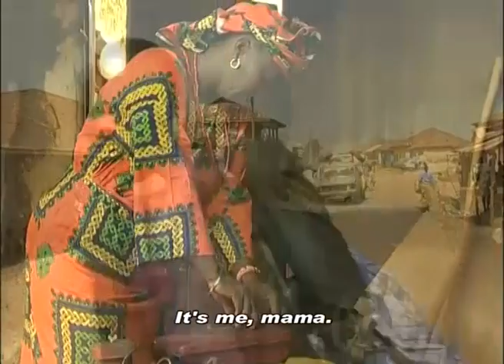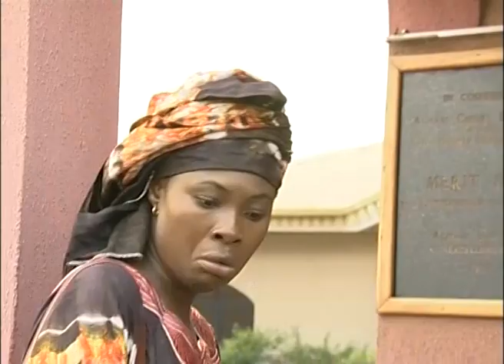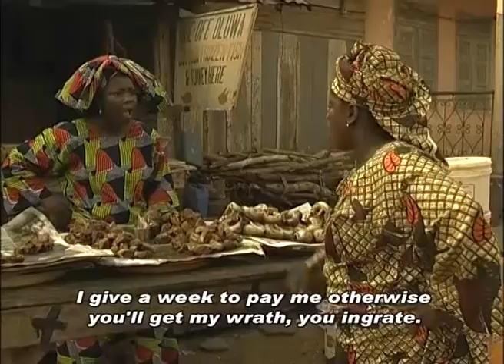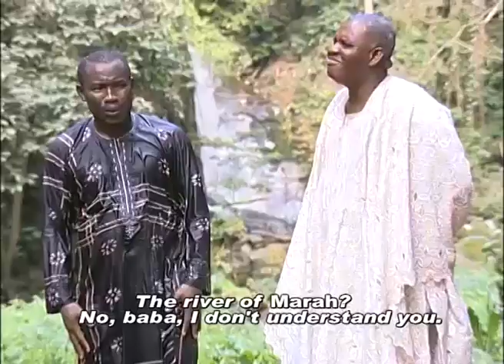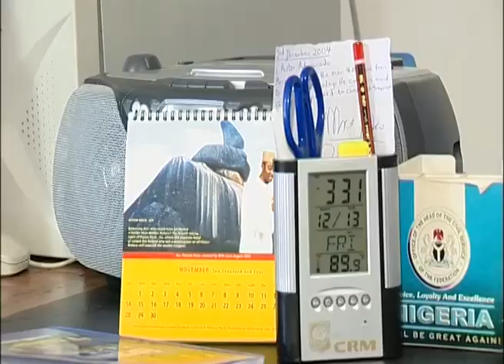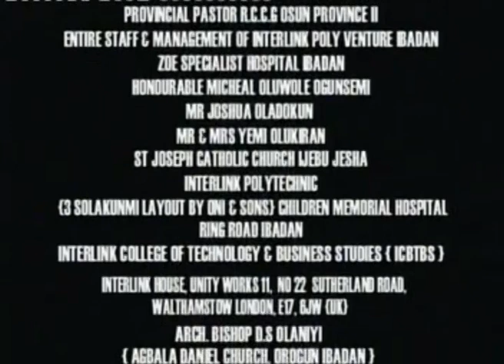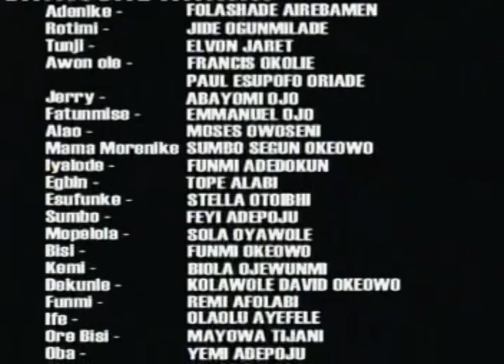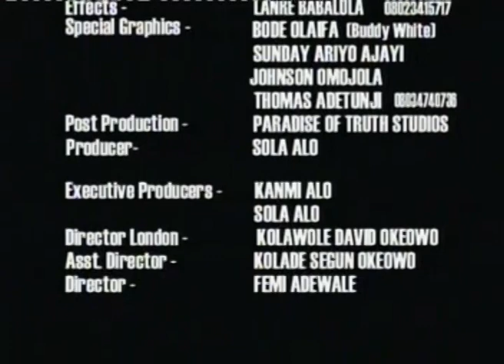ENIRANNISE pt 1